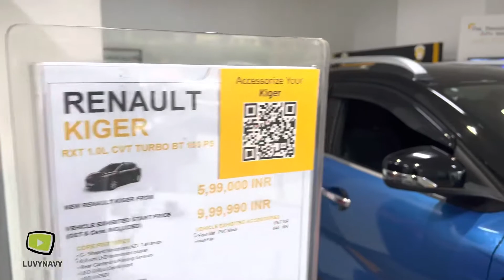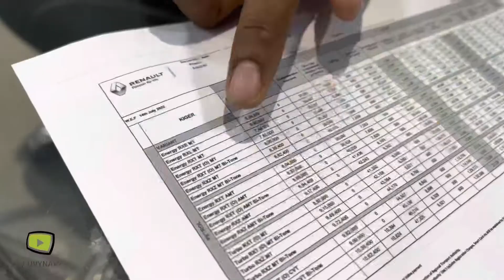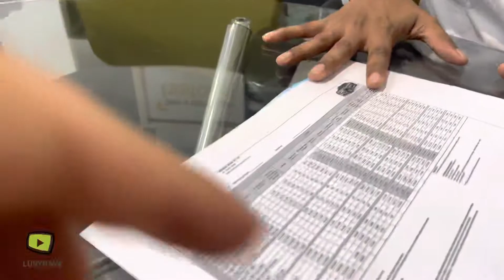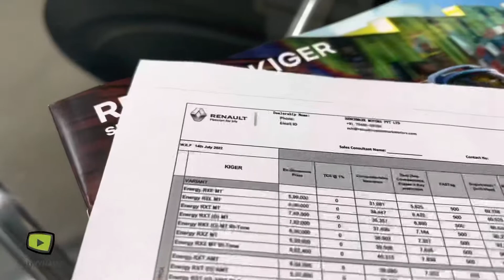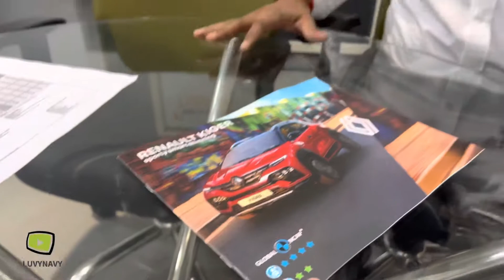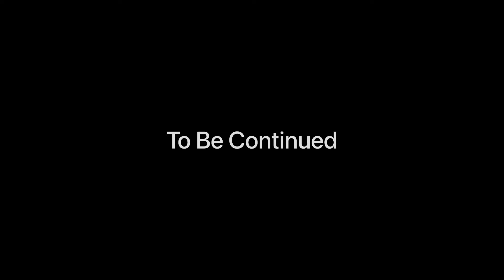Plan To Buy A Car || Renault Kiger || Lovlesh Khaneja || Sachin Nirmal || Juhu || Benchmark